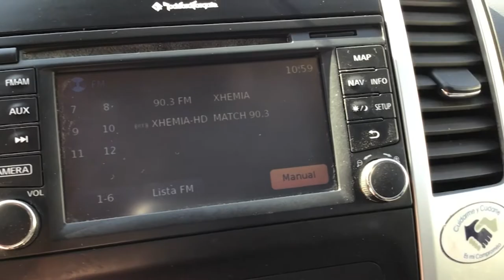Nissan / Frontier / 2015 - 5620